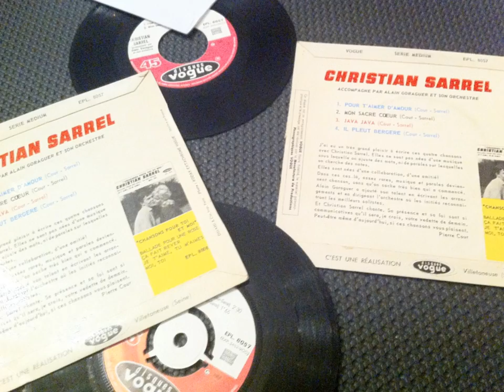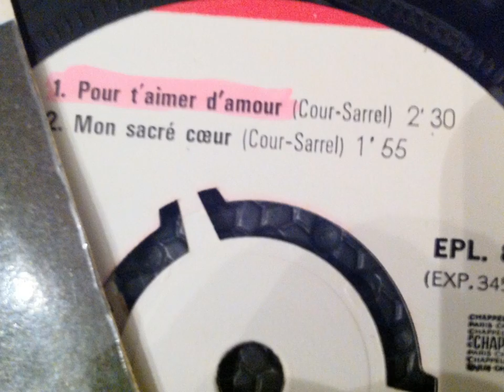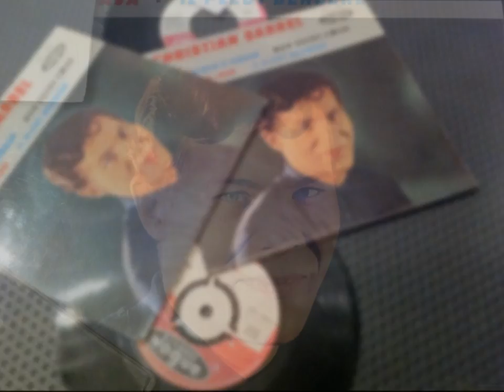CHRISTIAN SARREL, mon sacre cœur ( Chris Sarrel )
CHRISTIAN SARREL , mon sacre cœur
Chris Sarrel